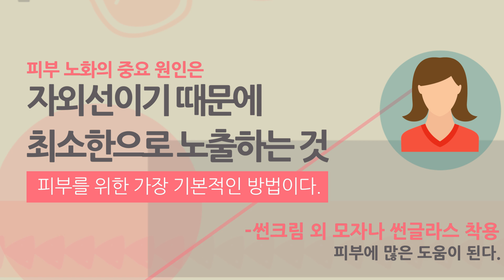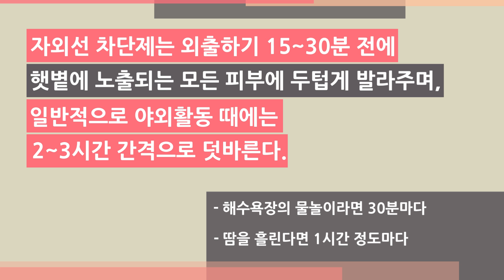썬크림 효과적으로 바르는 방법｜쉐어하우스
썬크림 효과적으로 바르는 방법